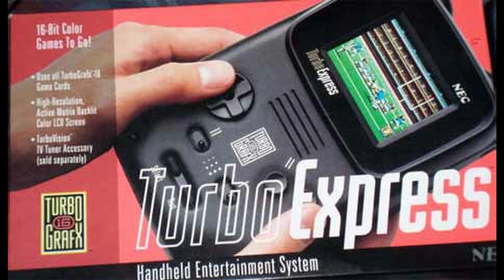The Development and Release of the Game Boy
This is just a brief look back at the original Game Boy how it became such a smash hit. We'll be looking at things that led up to its release, and the competition it faced over its lifespan!